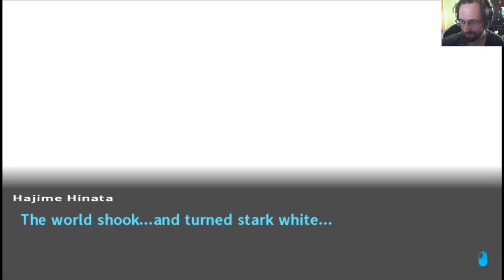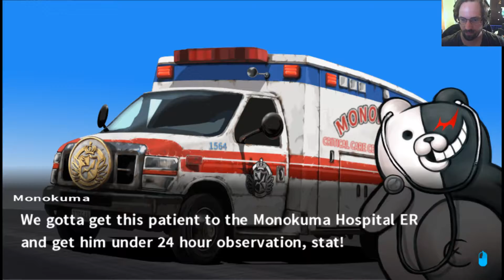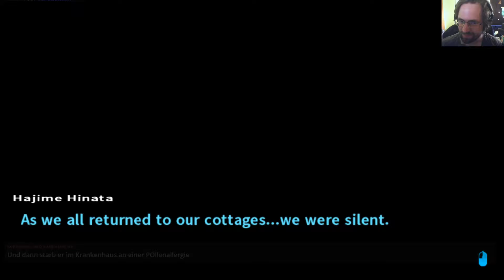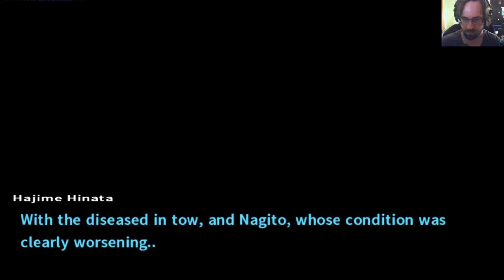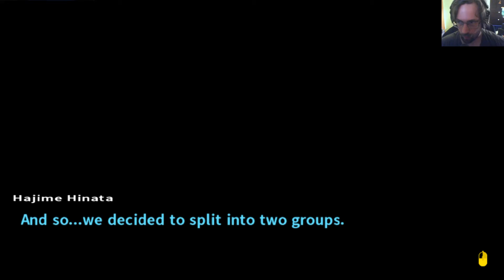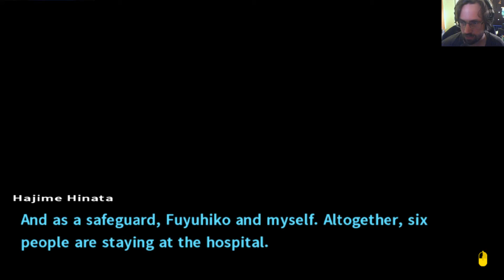Danganronpa 2, Episode 32: Krank vor Verzweiflung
Die verrückten Ereignisse reißen einfach nicht ab!

Dies war die Session vom 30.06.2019. Video 1/6. (Achtung, diese Woche mache ich schon am Mittwoch weiter. Wer bis dahin aufholen will, sollte das VOD direkt auf Twitch schauen